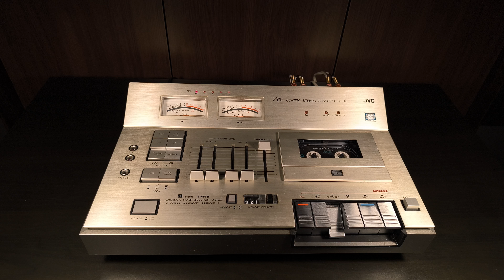JVC CD-1770 Cassette Deck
Presentation of an JVC CD-1770 cassette deck after a full restoration.

Portions of this video containing music are taken directly from the device's output and is processed through a MOTU M4 audio interface, only limitation remaining beeing youtube's compression.

Detailed photos of the restoration are posted here

Keep analogue media going...